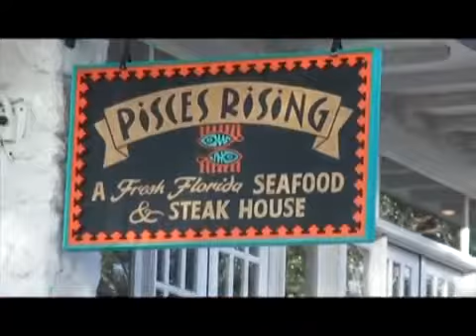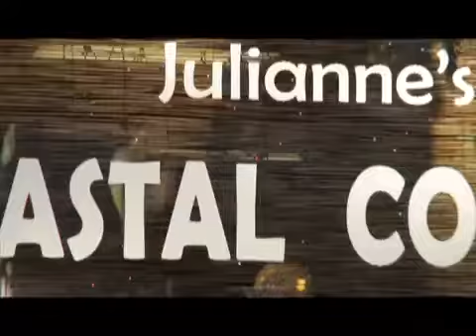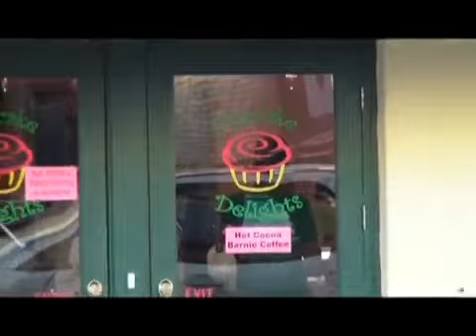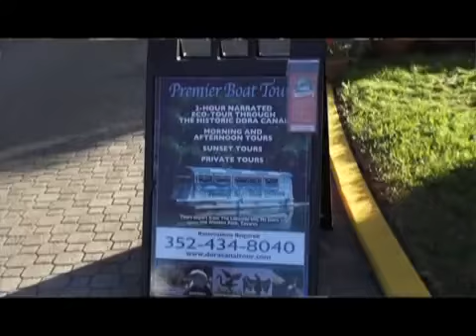Where is Janelle? Mount Dora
If you have never been to Mount Dora Florida, you must make plans to stop there next time you visit the Orlando area.